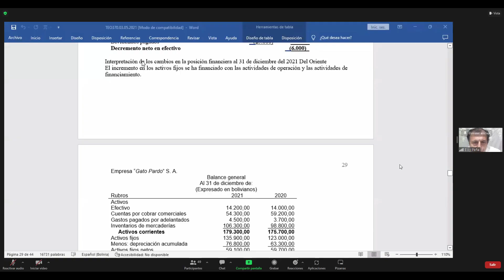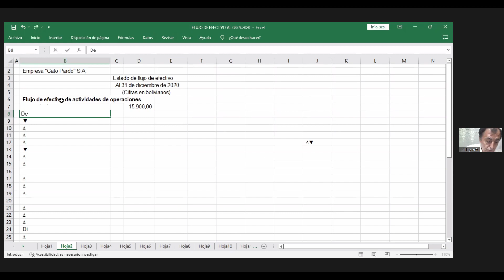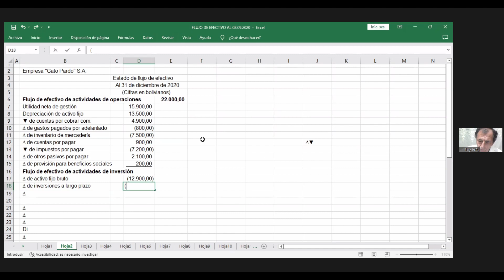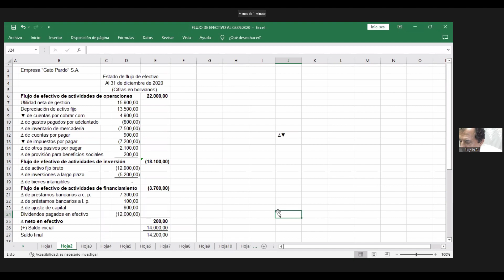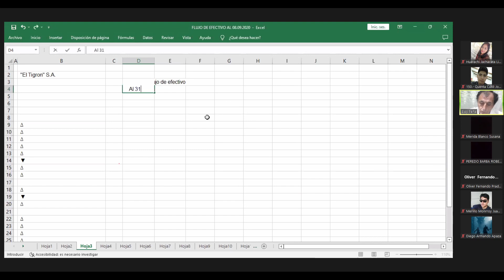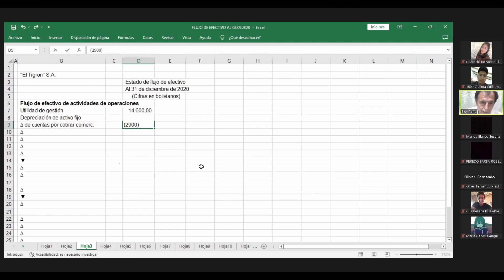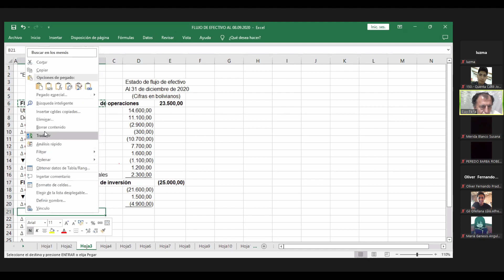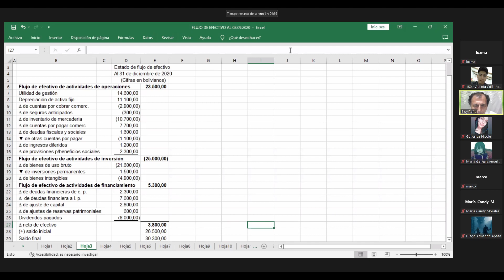CLASE 17/11/2022 ANALISIS E INTERPRETACION DE EEFF. LIC. ELOY PEÑA